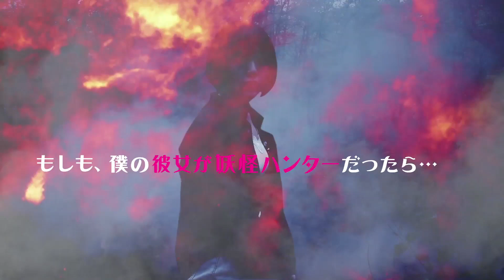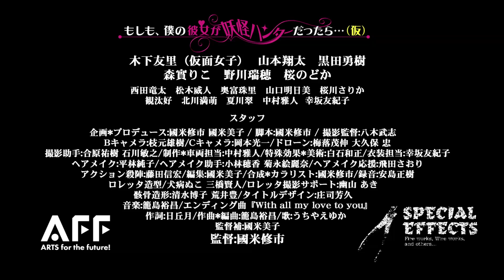2021 もしも彼女が妖怪ハンターだったら（仮） 予告 20230312 01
映画『もしも、僕の彼女が妖怪ハンターだったら。。。（仮）』
の予告編です。
2023年4月から7月まで毎月2日間の特別公開。高円寺シアターバッカス！木曜と金曜の18時30分からと20時30分からの2回上映。
同時上映『クローンカプセル』仮面ライダーBLACK、RX等のスーツアクター岡元次郎の幻の主演作。30年の時を超えて復活上映。
上映日
4月　13日木曜日　14日金曜日　　5月　11日木曜日　12日金曜日
6月　22日木曜日　23日金曜日　　7月　13日木曜日　14日金曜日
8月14日から20日まで、同じく高円寺シアターバッカスにて、続編の映画『もしも、僕の彼女が妖怪ハンターだったら。。。（おかわり）』公開
決定

上映情報
高円寺シアターバッカス

沢山の妖怪たちを相手に、戦いを挑む美少女妖怪ハンターとその戦いに巻き込まれる青年の物語を、派手な特撮で楽しく魅せます。
登場妖怪
オオムカデ、一反木綿、土蜘蛛、化け鴉、狐巫女、死神、ダイオオムカデ、白蛇、量産型死神、付喪神ロレッタ、がしゃどくろ。

出演者
木下友里（仮面女子）山本翔太   森實りこ　野川瑞穂　桜のどか　 黒田勇樹
西田竜太　松木威人　奥富珠里　山口明日美　桜川さりか　観汰好　北川満萌　夏川翠　中村雅人  幸坂友紀子

スタッフ
企画　プロデュース/國米修市　國米美子　　脚本/國米修市　撮影監督/八木武志　Bキャメラ/枝元雄樹　Cキャメラ/岡本光一　ドローン/梅落茂伸　大久保 忠　撮影助手/合原祐樹　石川敏之　制作・車両担当/中村雅人　特殊効果・美術/白石和正　衣装担当/幸坂友紀子　ヘアメイク/平林純子　ヘアメイク助手/小林穂香　菊永絵麗奈　ヘアメイク応援/飛田さおり   アクション殺陣/藤田信宏　編集/國米美子
合成・カラリスト/國米修市　録音/安島正樹　ロレッタ造型/犬病ぬこ　三橋賢人　ロレッタ撮影サポート/幽山 あき
骸骨造形/清水博子　荒井豊　タイトルデザイン/庄司芳久
音楽/籠島裕昌　エンディング曲『With all my love to you』　作詞/日丘月　作曲・編曲/籠島裕昌  歌/うちやえゆか
監督補/國米美子　監督/國米修市